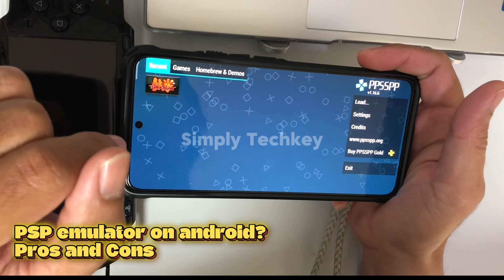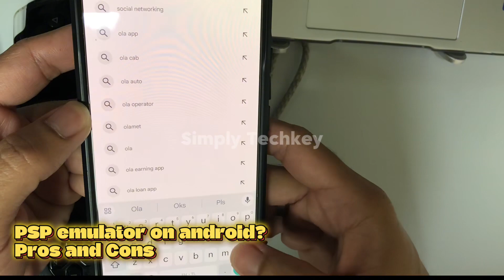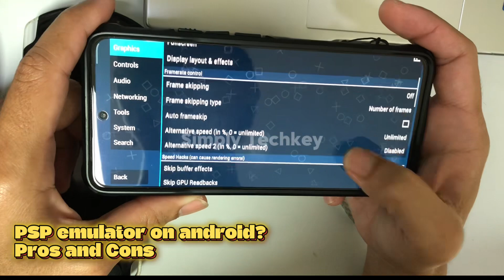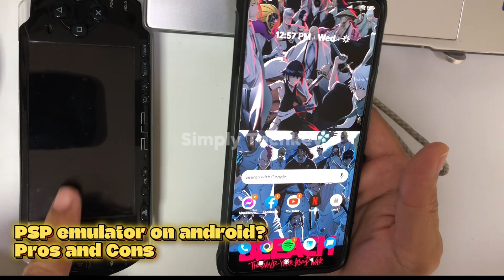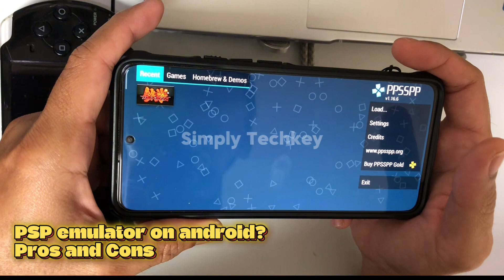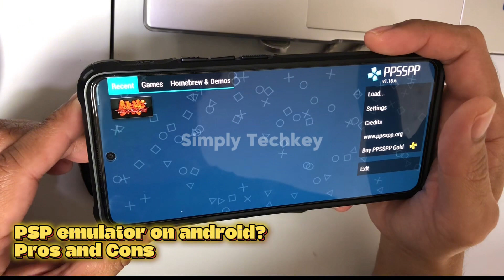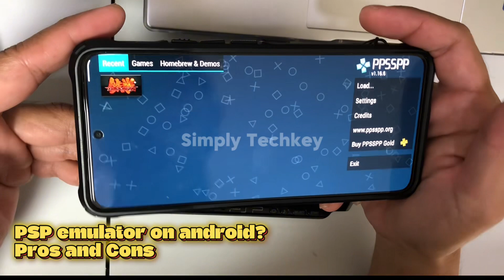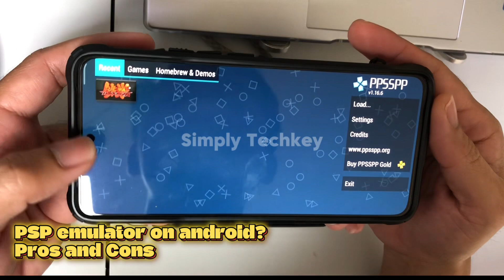Ano nga ba ang pros and cons ng PPSSPP Emulator sa Android? |my opinion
Maaari g may iba kayong perspective sa bagay na ito , at ito din po ay ating iginagalang, kung mayroon akong nakalimutan sabihin , wag po kayong mag atubili na i comment  sa baba!